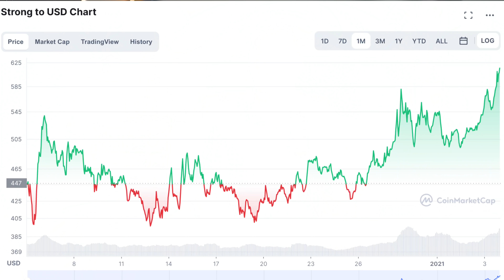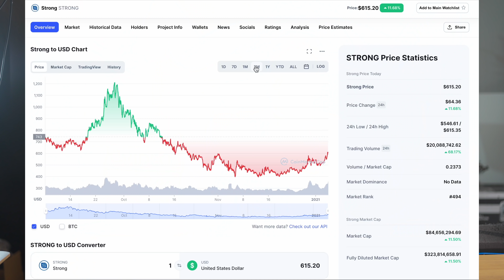Strong Block Node Investment Update - Its one month later, I'm 6 nodes in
Strongblock Nodes might be the craziest and most profitable passive income stream I have ever seen!

I've had my nodes for one month now and here's how much money Im making.

The price of Strong Token is going up right now, so there is a lot of attention on this crypto currency.

If youre on the fence about wether or not to trade for this coin and get in the node game - its not too late, we might still be early in this one.. Then again it might be a ponzi scheme and could all fall apart.

I heard about this initially from @jesseeckel2, thanks man!